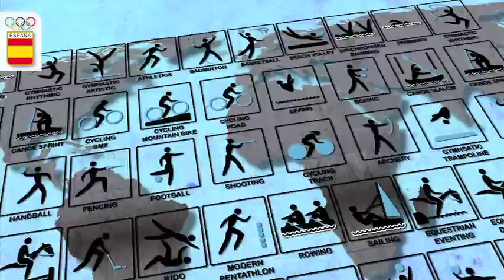El test olímpico de Isaac Botella: "Si no fuese deportista sería motorista"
El capitán del equipo español de gimnasia artística, Isaac Botella, participará en Londres en los que serán sus segundos Juegos Olímpicos. Tras la undécima plaza conseguida en Pekín por el equipo de artística, el objetivo de este año es volver con la medalla de oro. Antes de partir, Isaac responde a nuestro test olímpico.